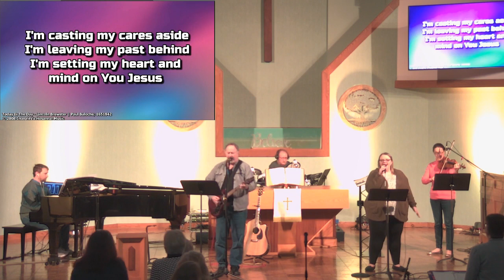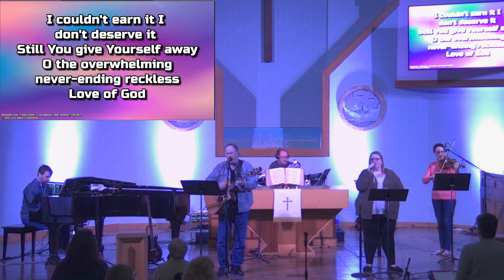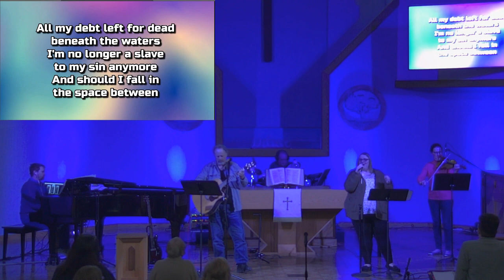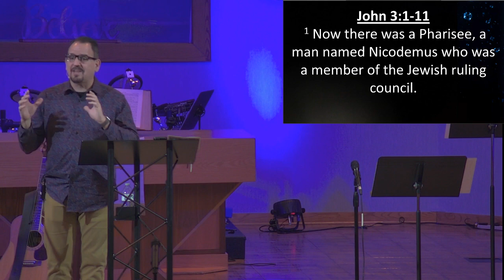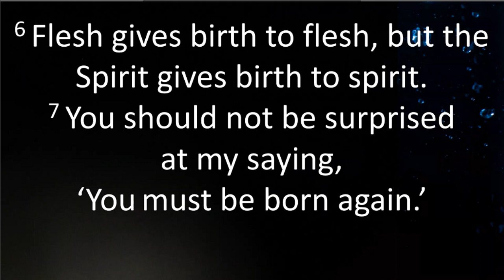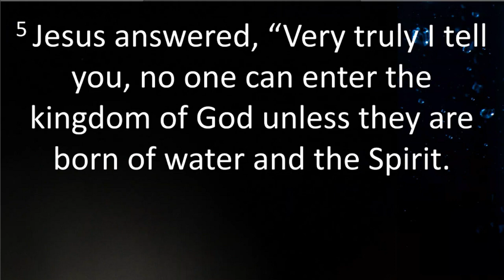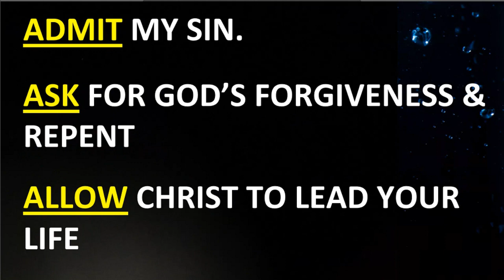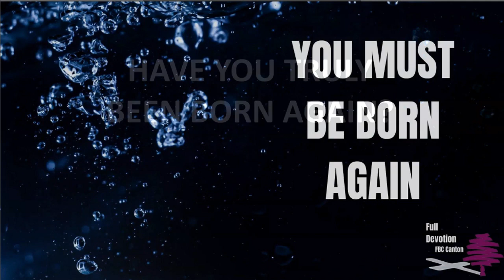March 12, 2023 : Through The Gospel of John - You Must Be Born Again